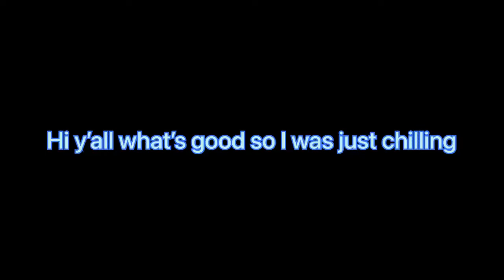I Might have found bedwars roblox best player?!!